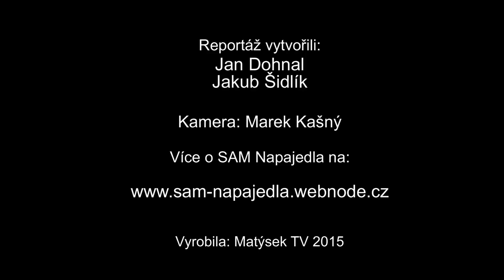ADVENTNÍ VĚNCE | VÝROBA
Adventní věnec je symbol čtyřtýdenního adventního období, kdy se připravujeme na Vánoce a oslavu narození Ježíše Krista.
My Vám přinášíme reportáž z akce, kde si děti adventní věnce samy vyráběly. Akci pořádalo občanské sdružení SAM Napajedla.